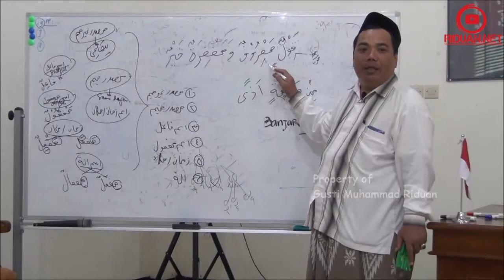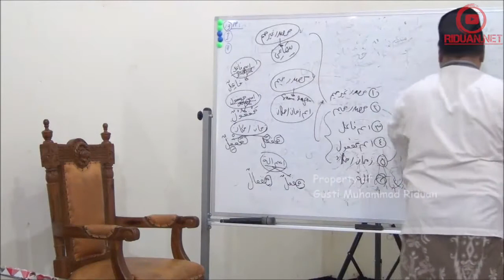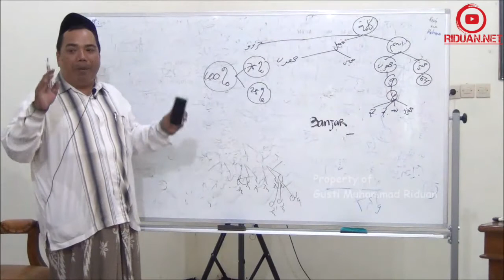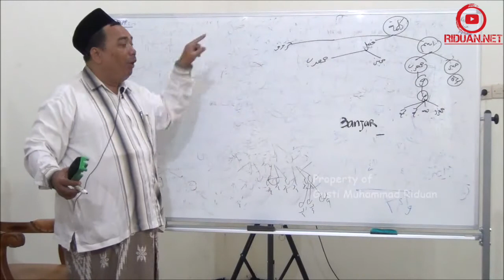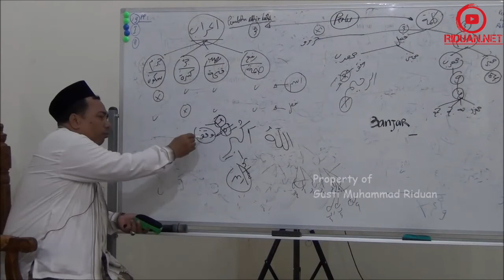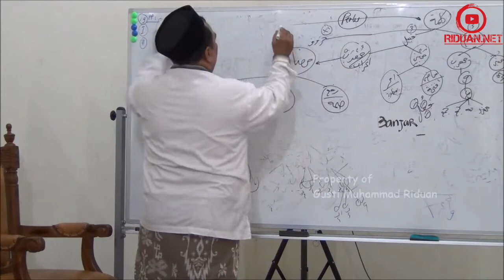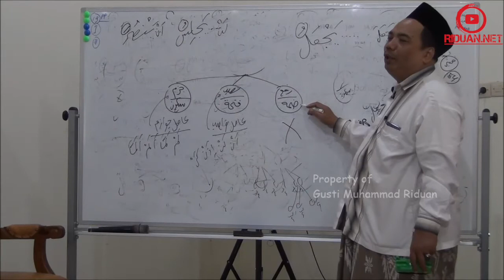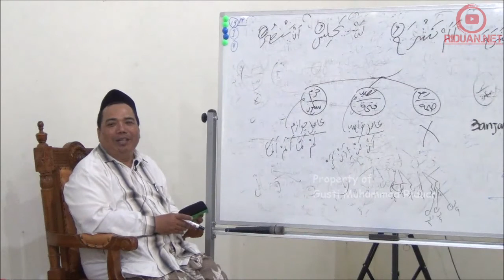8. I'rob | Sesi 8 Belajar Bahasa Arab dari nol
Belajar cara cepat membaca kitab kuning menggunakan metode Al-Lubab bersama KH. Ahmad Fakhrudin